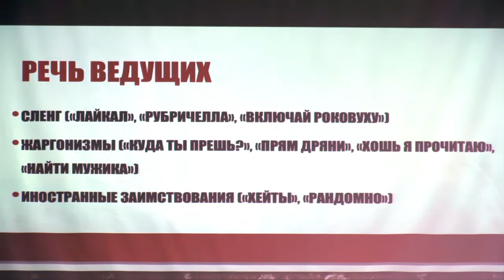День радио в РУДН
В РУДН состоялась IV Всероссийская студенческая научно-практическая конференция «Проблемы современного радиовещания в России». В этом году конференция была посвящена актуальным вопросам продвижения и популяризации современных российских радиостанций, а также молодёжным студенческим интернет-радиостанциям, специфике их создания и особенностям функционирования.